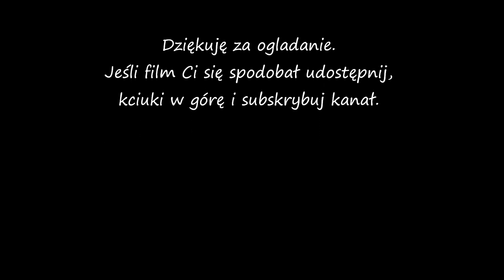Odcinek #189 Sadzenie lili wodnych, traw pampasowych oraz innych roślin